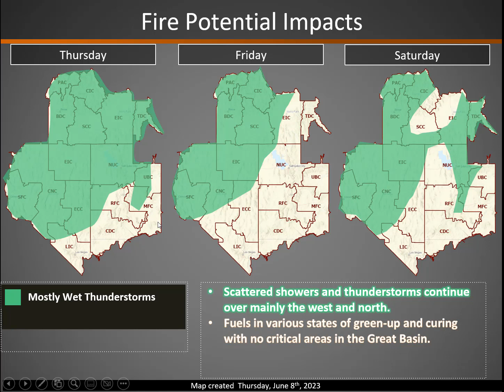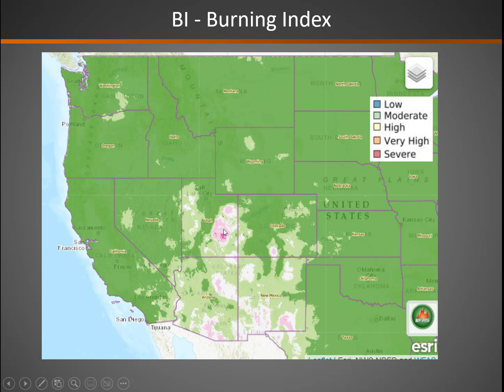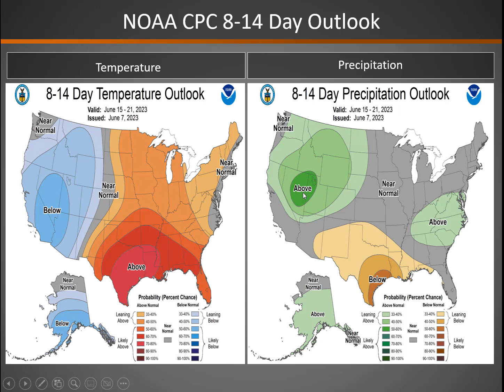Great Basin Fire Potential Briefing June 8 2023